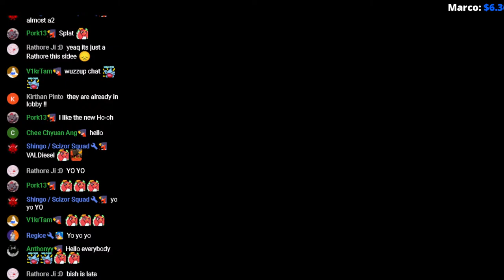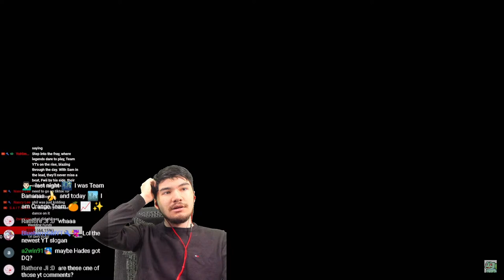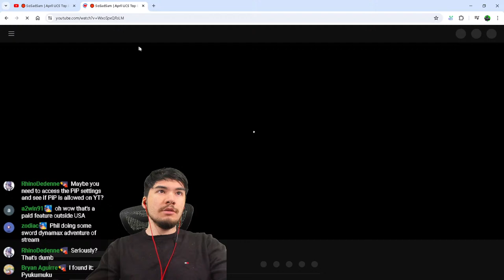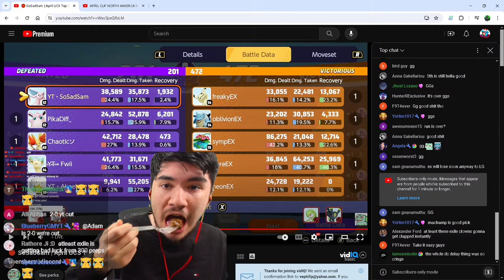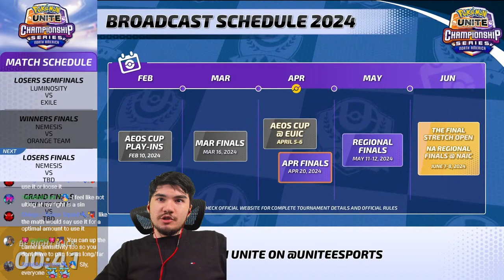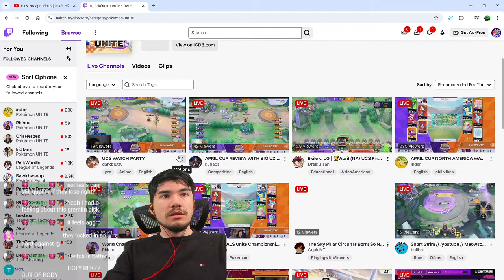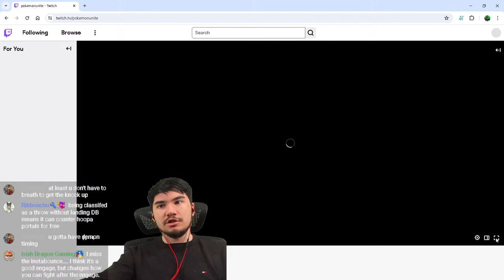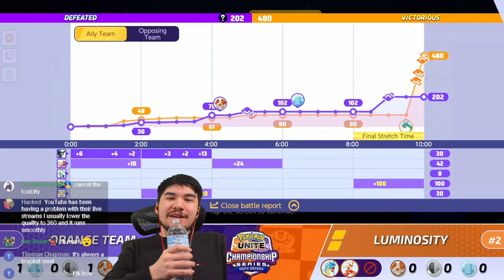🔴RANK 1 NA UCS APRIL CUP WATCH PARTY ! | Pokemon UNITE Live 🔴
( NO FEES ) ( NEW LINK )

ALL $5+ = Shown on screen + Read out by Text to speech !
$25+ I play any Pokemon you want / play a game with you
$50+ HERE COMES THE MONNNNNEY / Even longer time
$100+ ? Make any request

$16.23 exactly for a completely random build in ranked ! ( Solo )
$18:18 exactly to have Phil draw a Pokemon of Your choice from memory

[ Coaching ? ]